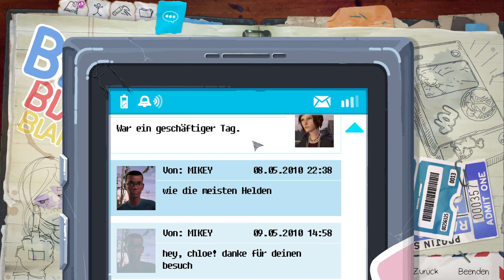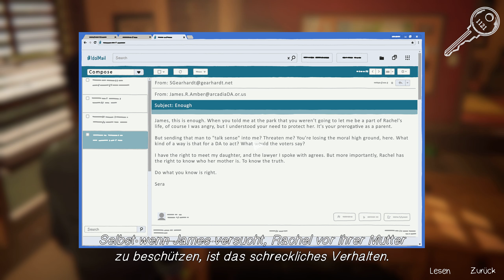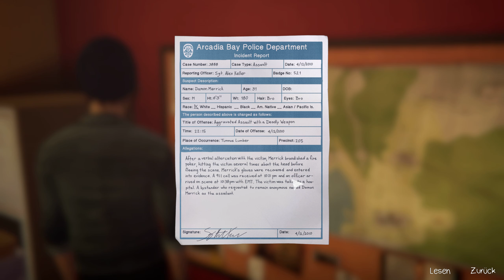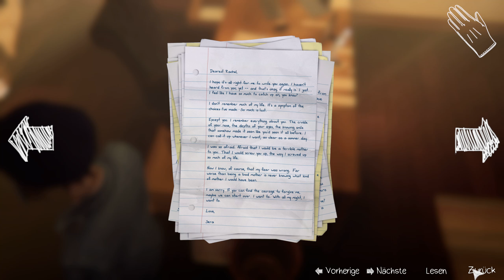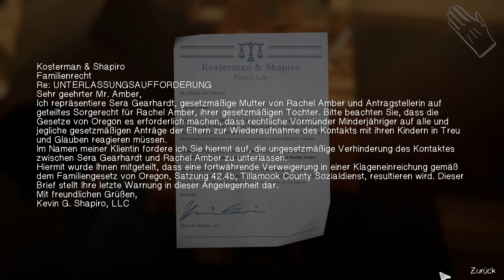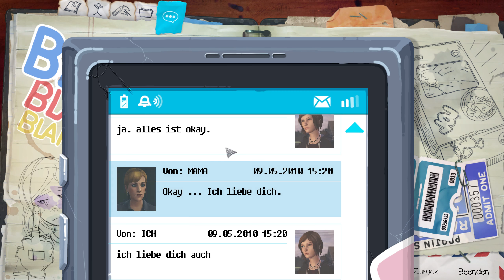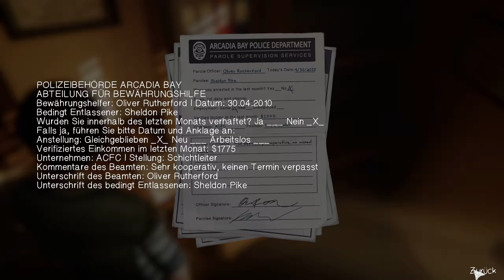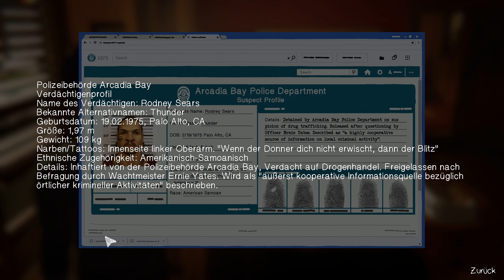S3E08: Viele rote Linien ஜ LIFE IS STRANGE: BEFORE THE STORM